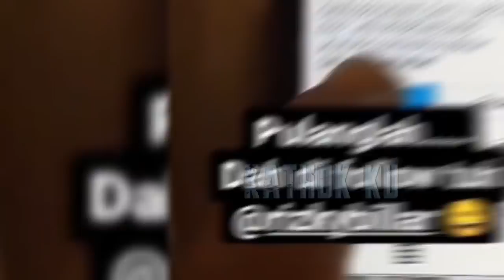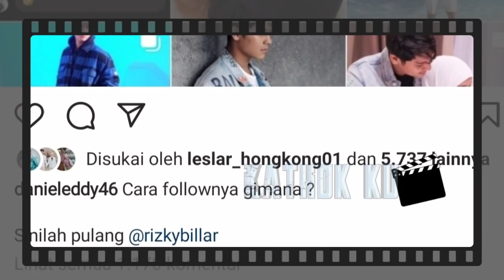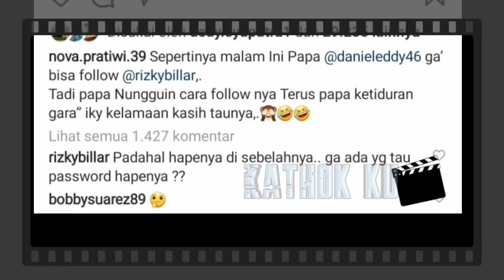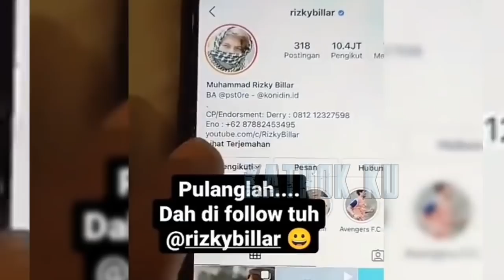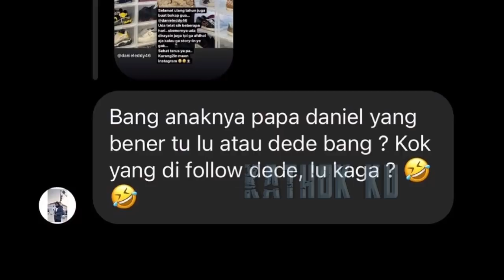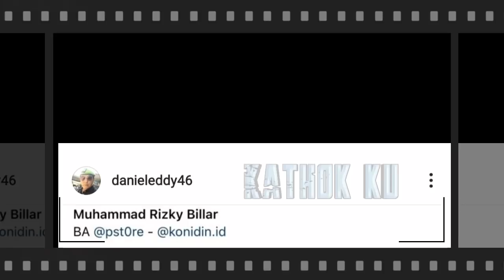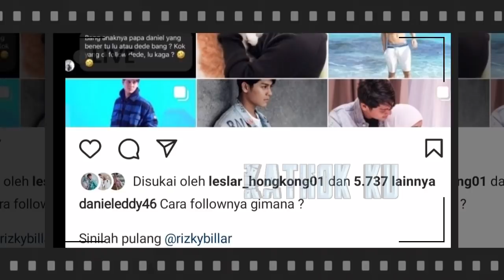Rizky Billar Gak Mau PULANG‼️ Papa Daniel Tak PENUHi Permintaan Billar ⁉️Lesti NEKAT SUSUL Billar❓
Jangan Lupa: _
Thankz!!..